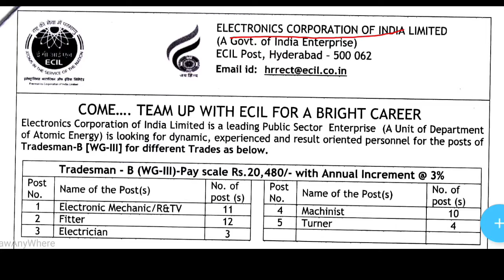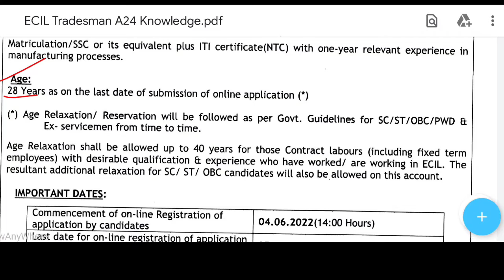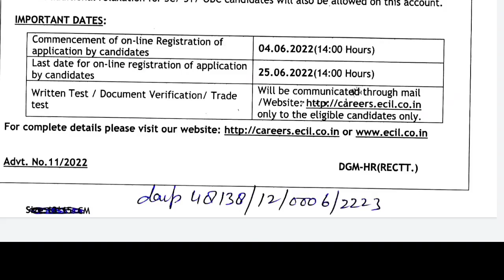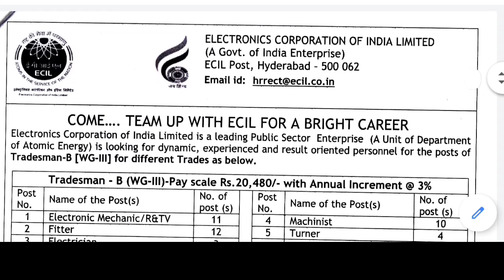ECIL Tradesman Recruitment 2022।।ECIL Latest Vacancy Out 2022।।ECIL Form Fillup।।